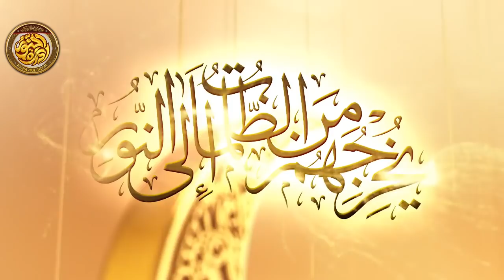Shan e Oliya New Byan 2021,By Hafiz Imran Aasi Official 1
Hafiz Muhammad Imran Aasi